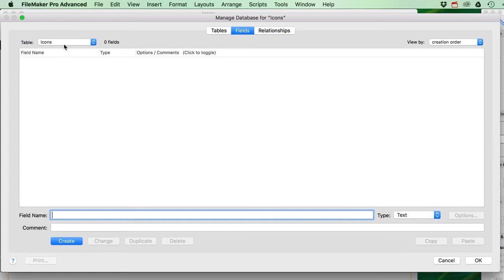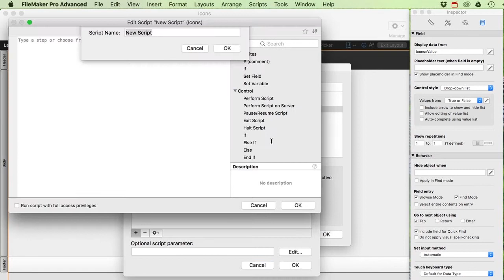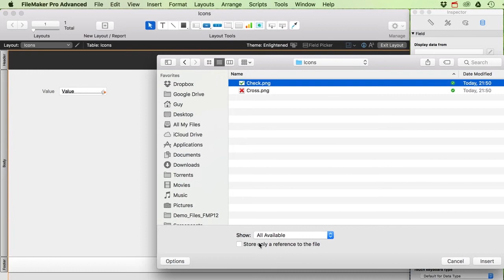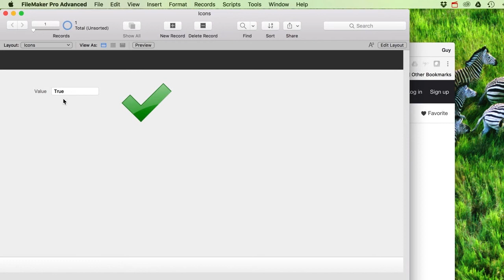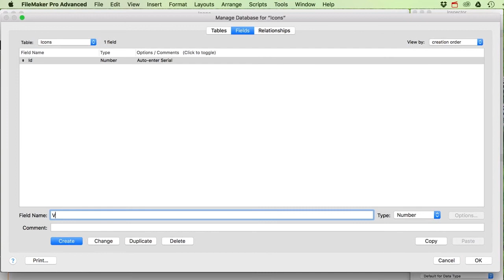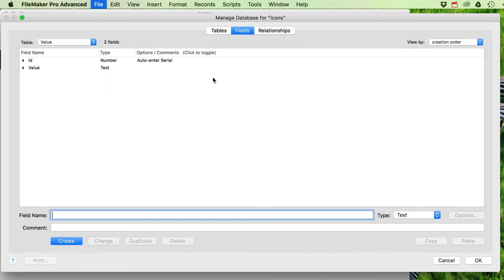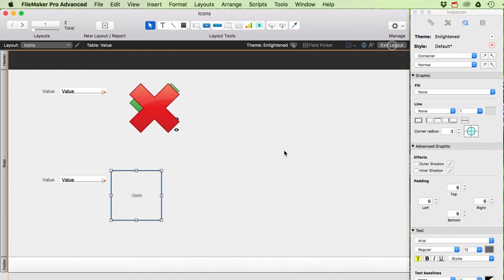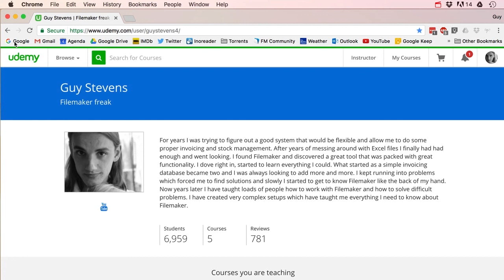Filemaker Pro - Changing Icons depending on value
Select a value from a dropdown and have little icons change depending on the value in the field.
I will show you two different techniques you can use to achieve this result.

Greetings
Guy